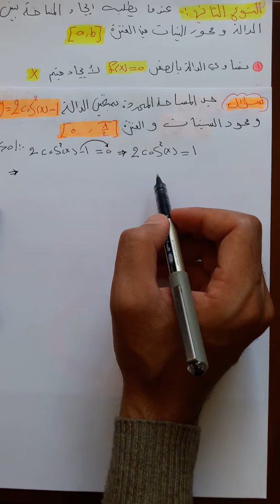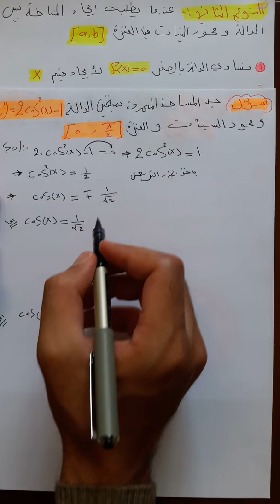المحاضرة 24 (المساحة تحت المنحني -دوال مثلثية-)